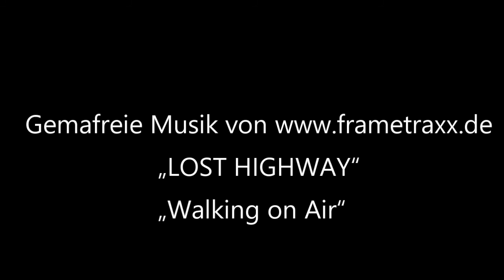2017 05 Alcantara Schlucht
Ein Flug über und durch die Cole Alcantara auf Sizilien nahe Taormina. Auf alle fälle ein Tages-Besuch wert.